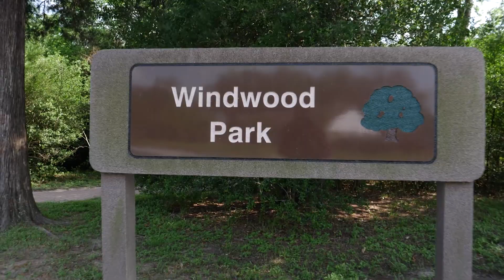Love Where You Live: Windwood